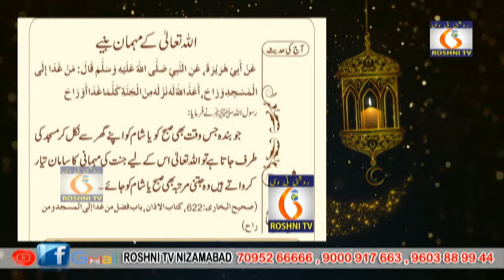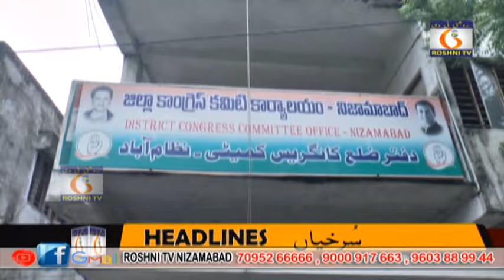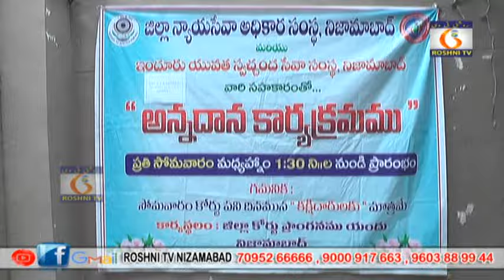ROSHNI TV DAILY NEWS || 08 - 07 - 2024 || 9 PM